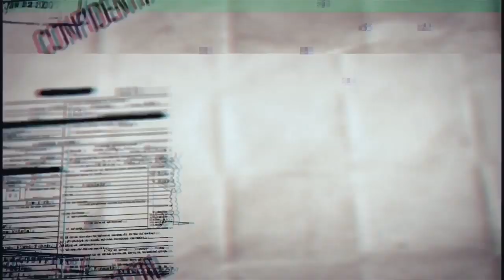SCP基金會 SCP-2006 太嚇人啦 Too Spooky (中文)